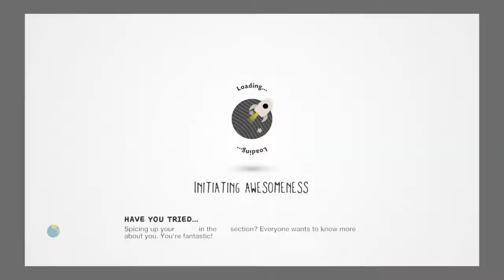LittleBigPlanet™3 Elemental:Fire Speedrun